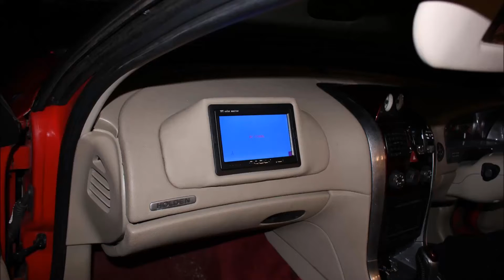R1DNLW VZ Ute Custom Interior - DD Modifications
Custom Interior Work on Justin's VZ Ute - R1DNLW (Riding Low)

- Custom fiberglassed door pods with 2 speakers per door and screens
- Wrapped in leather
- Airbag cover fiberglassed to house 7"Screen
- LED Dash Conversion
MORE!!!